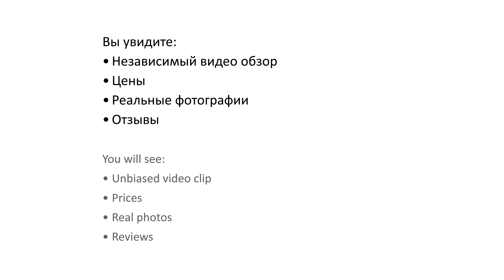Hotel Olympus Palace 4* (Отель Олимпус Палас) - Salou, Spain (Салоу, Испания)